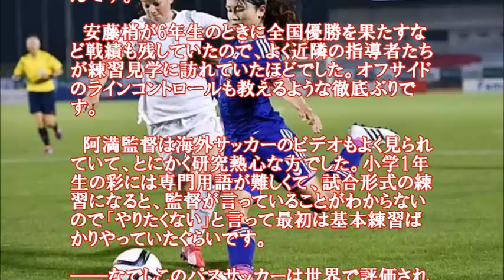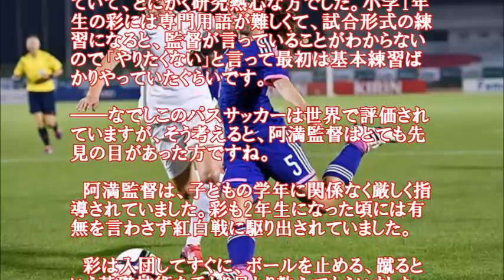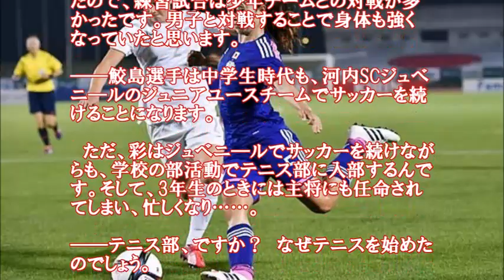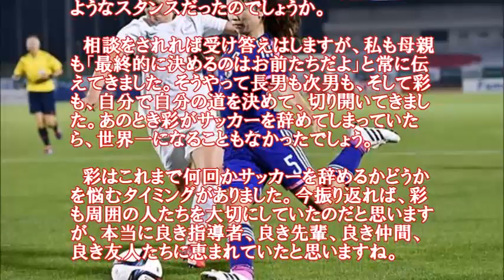【父が語る】なでしこジャパン鮫島彩選手の原点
震災からたった半年で都会に一軒家！
どうやって？その秘密を公開します！

なでしこジャパンのメンバーで、今大会でも第二戦のカメルーンで重要なゴールを決めるなどの活躍を見せる鮫島彩選手。
父が語る鮫島彩の原点「サッカーにあまり熱心ではなかった」少女が再び世界一を目指す。

関連動画
ゴールハイライト 日本代表VSカメルーン 女子ワールドカップ2015 【なでしこジャパン】 鮫島彩ゴール,菅澤優衣香ゴール,Ajara Nchout ゴール
鮫島彩インタビュー　なでしこジャパンワールドカップメンバー大会直前インタビュー企画#22
鮫島彩ゴール ! 日本vsカメルーン 1-0 なでしこジャパン FIFA女子ワールドカップ カナダ2015